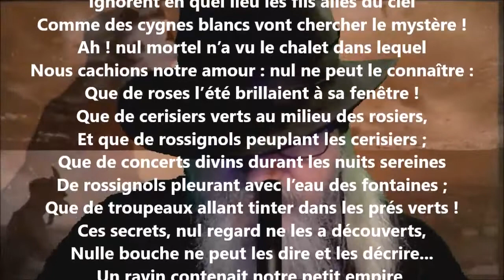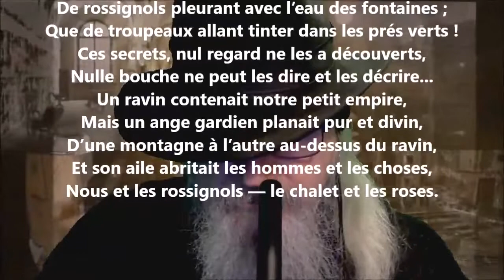En Suisse IX - Juliusz Słowacki lu par Yvon Jean